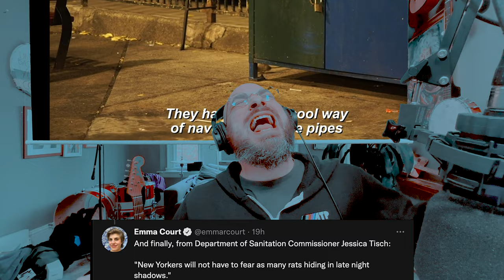New York City Rats | Song A Day #5039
There are many rivers that are feeding
on the sea of rodents in the city,
and today we're damming one of them

The biggest swing that you can take in
cleaning up our streets is shutting down the all night
all-you-can-eat rat buffet

Rats will hate this announcement
The rats don't run this city, we do
 This is not Ratatouille.
Rats are not our friends
New Yorkers will not have
to fear as many rats hiding in late night shadows.